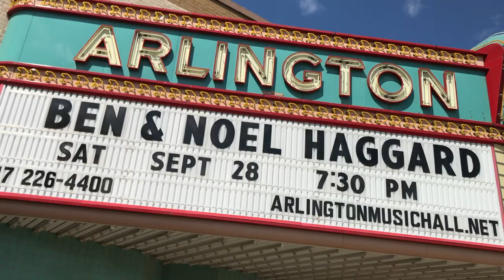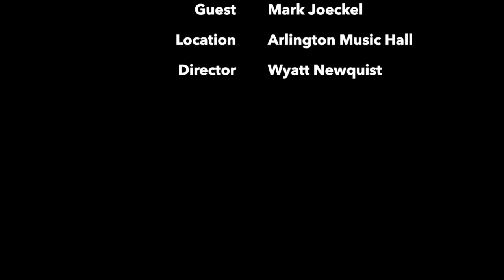Toast & Jam with Mark Joeckel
Arlington Music Hall is kinda like the Ridglea – a historic movie theater transformed into a premier music venue. Arlington Music Hall is celebrating its 70th anniversary, and general manager Mark Joeckel tells us about the venue’s prominent role in grooming future stars. For many years, the hall was home to the Johnnie High Country Music Revue, a live show similar to the Grand Ole Opry. The irrepressible High wore gaudy Nudie suits and a thick pompadour and introduced local audiences to Miranda Lambert, Maren Morris, Kacey Musgraves, LeAnn Rimes, and many others. High died in 2010. Joeckel has been managing the place for the past year and has been booking a wide range of acts, including jazz, R&B, and Big Band, and swing bands. On the day we shot this episode, we were hoping to be joined by Steven Van Zandt, the longtime guitarist for Bruce Springsteen and actor on The Sopranos. Van Zandt and his soul band were set to play the music hall that evening and scheduled for a sound check at the time we were shooting Toast & Jam. I was stoked about the opportunity to jam with Van Zandt, but, unfortunately, he had to cancel his show (and the final leg of his tour) due to illness. Get well soon, Little Steven!  It takes more than a no-show to derail Toast & Jam! Mark surprises us all by pulling out an old blues harp he hasn’t played in forever, and we knock out a song from Stevie Ray Vaughan’s debut album Texas Flood. Thanks for showing us around the theater, feeding us good whiskey, and playing a mean harmonica, Mark! You rock!